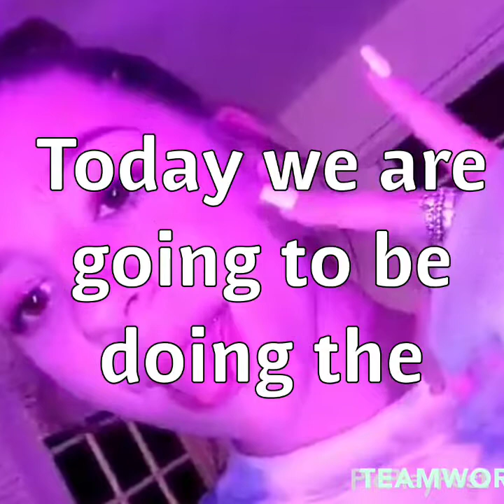Zieggy Kenzie-Try not to laugh challenge Mackenzie Ziegler version